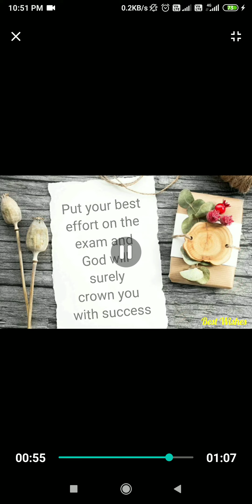Good luck wishes